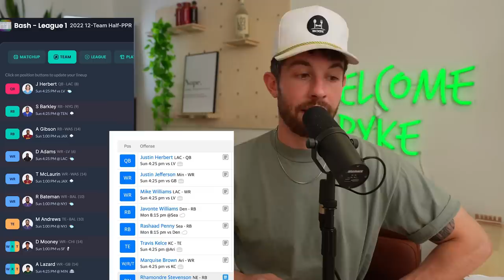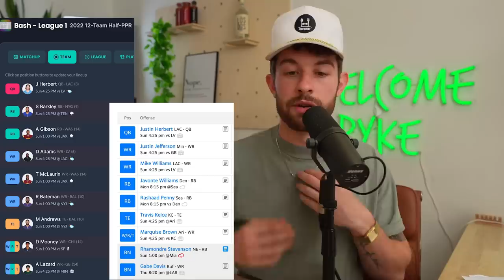10 Players Ive Recently Had a Change of Heart On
stamps

0:00 - its rude to skip intros
3:00 - tampa bay bucs
4:52 - tight ends
5:31 - mark andrews
6:33 - dallas goedert
7:00 - amon-ra st.brown
8:02 - tyreek hill
9:01 - aj brown
9:53 - elijah moore
10:20 - kadarius toney

- if you don't receive you draft guide (which will be email instructions from us) immediately, please check your spam folder. if you still don't see it, please contact ! (we typically send out the emails 3 times/day 10am, 2pm, 8pm est)